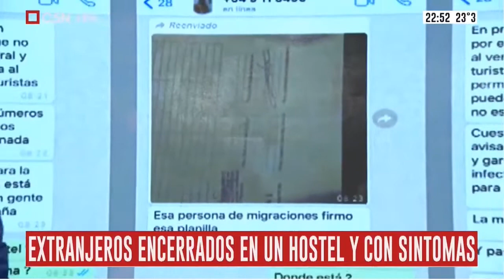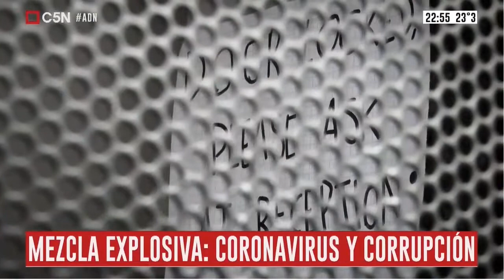Policías reciben coimas y dejan alojar a extranjeros en un hostel clausurado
Extranjeros de países de riesgo fueron alojados en un Hostel de San Telmo que estaba clausurado. A través de una coima consiguieron planillas de migraciones firmadas en blanco ►